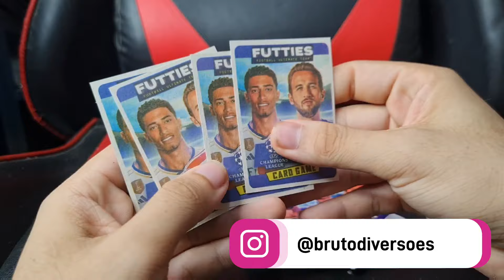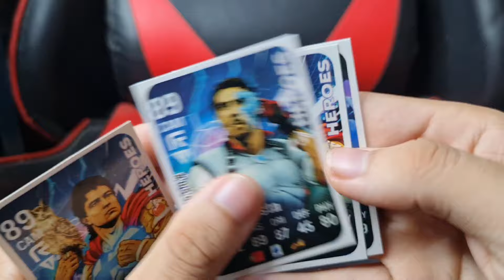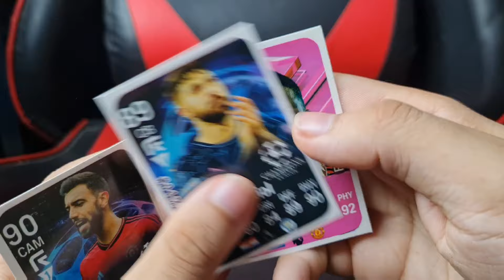ABRINDO CARDS DE CHAMPIONS LEAGUE DOS NOVOS